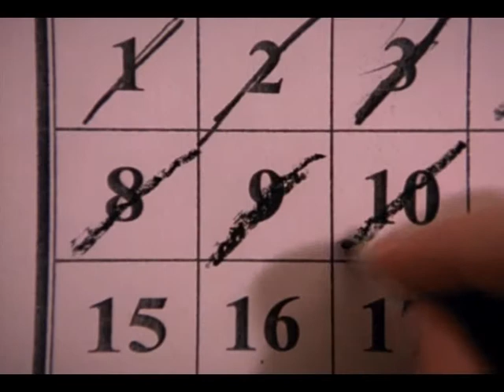The Aviator - from Young Indiana Jones Chapter 12 - Attack of the Hawkmen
My favorite part from Young Indiana Jones Chapter 12 "Attack of the Hawkmen" where Indy joins the fight against the German Luftwaffe and faces none other than Manfred von Richthofen, the Red Baron himself. "The (young / poor / bold) Aviator" is an air force pilot song from WW1 that is sung to the tune of "My Bonnie Lies over the Ocean" and to whose lyrics there are many variants.

The lyrics used here are:

A young aviator lay dying
And as 'neath the wreckage he lay
To the mechanics around him
These parting words he did say:

Two valve springs you'll find in my stomach
Three spark plugs are safe in my lung
The prop is in splinters inside me
To my fingers the joy-stick has clung

Take the cylinders out of my kidneys
The connecting rod out of my brain
From the small of my back take the crankshaft
And assemble the engine again